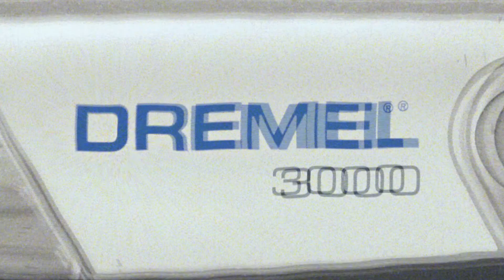Wrapsol Dremel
Wrapsol vs. Dremel